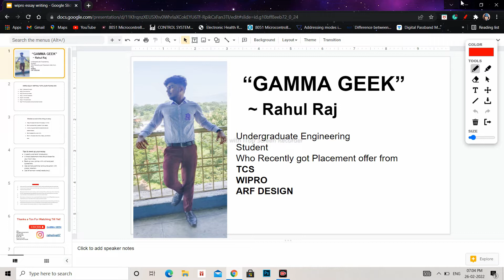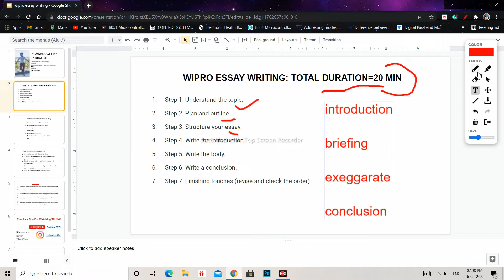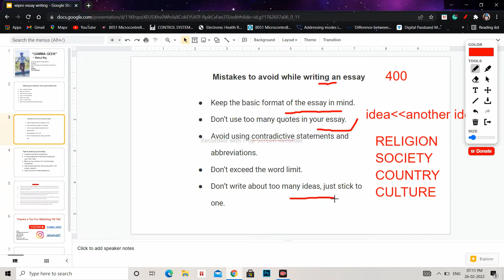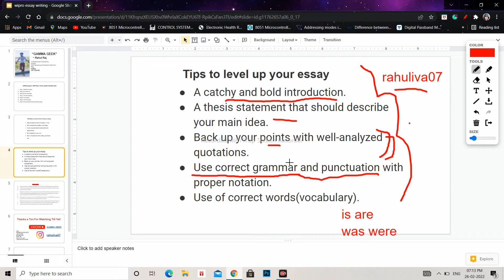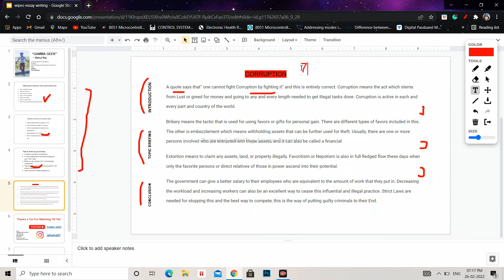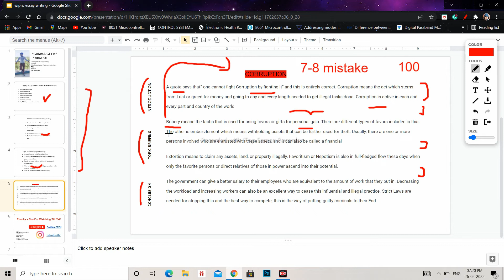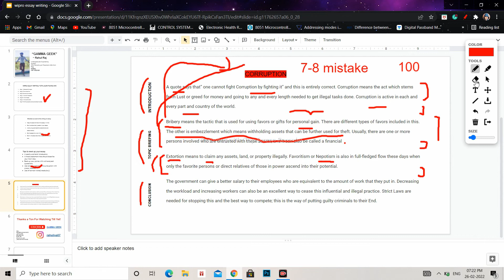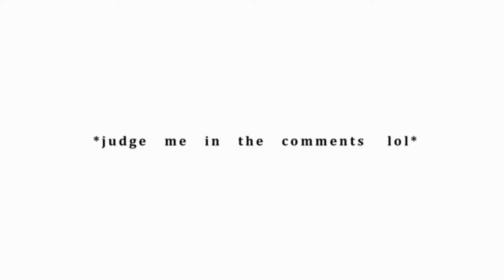Wipro Essay Writing Practice with Example | Essay Writing के बिना Selection नहीं होगा❌| Do"s & Don"t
Hey! Peeps.

My name is Rahul Raj currently i"m in the 7th semester of Engineering. Recently I received an offer letter from 03 MNC's
TCS, WIPRO & ARF DESIGN. Through this channel, I want to share my experience as well as knowledge with needy ones.
If you become a part  of our Youtube family then you will get videos like
Aptitude preparation
Reasoning and Verbal ability preparation
programming logic MCQ with explanation
study plans and notifications
On-campus & Off-campus recruitments of companies like
TCS
WIPRO
INFOSYS
COGNIZANT
CAPGEMINI
BYJU'S

Looking forward to being an active member of this youtube family.

THANKS FOR READING YET

La Fin(The End)